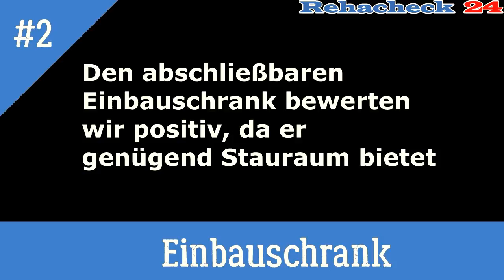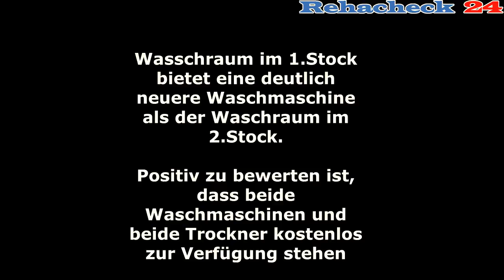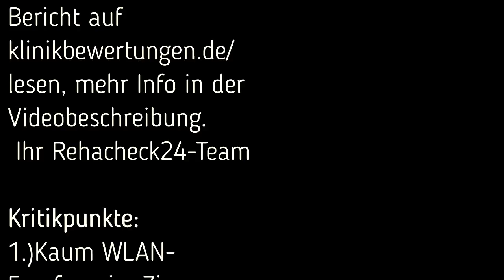Rehaklinik Klausenbach in Nordrach Bewertung & Erfahrung Test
Rehaklinik Klausenbach in Nordrach Bewertung und Erfahrung kurzer Einblick in das Patienten-Zimmer,die Umgebung und die Ausstattung der Klinik gibt es Einzelzimmer und WLAN .

Reha Check 24, ist ein Team, welches sich  während eines Rehaaufenthalts in der Klinik Klausenbach  gefunden und sich zu Rehachecheck 24 formiert hat, um
 interessierte und zukünftige Patienten zu informieren, was in der Klinik geboten und nicht geboten wird.Vorzüge und Schwachpunkte aufzeigt, Tipps und Tricks gibtu nd  wie man sich auf den  Rehaaufenthalt besser vorbereiten kann, wir bieten eine Must-have Liste, welche den Rehaaufenthalt erleichtern, oder sogar verschönern wird.Natürlich kostenlos und unbefangen Natürlich
 informierenwir unbefangen, unabhängig, unentgeltlich, frei, ungesponsert, zum Wohle zukünftiger Patienten. Wir danken Ihnen, für Ihre Unterstützung in Form von Kommentaren und gefällt mir-Angaben, Ihr Reha Check24- Team.

In wenigen Tagen, können Sie unsere komplette Abschlußbewertung lesen

Das hier gezeigte Zimmer befindet sich im 2.Stock und sollte nicht als Referenz  für alle Zimmer des Hauses  genommen werden.

Wer von Euch auch ein Checker werden möchte, dann lasst es uns bitte wissen, aber grundsätzlich nehmen wir nur Material von Kliniken an, in denen wir selbst schon Reha-Patient waren.
Wir würden uns über ein Gefällt mir freuen.! Wir veröffentlichen nur Material von Personen,  die mindestens 24 Tage a 24h in der Klinik Patienten waren, darum wählten wir unsere Benennung so Rehacheck 24. Im Vorfeld unserer Reha, versuchten wir uns zu informieren, leider fanden wir im Internet  kaum Imformationen, sowie Zimmereinblicke, etc. Das möchten wir nun mit Rehacheck ändern. Waren wir Ihnen bwhilflich, so lassen Sie es uns doch bitte  in Form eines Kommentars wissen. Vielen Dank Ihr Rehacheck-TeamRehaklinik Klausenbach in Nordrach Bewertung und Erfahrung zum
Zimmer,Umgebung und der Ausstattung der Klinik gibt es Einzelzimmer und WLAN Wie ist das Essen, gibt es einen Friseuer